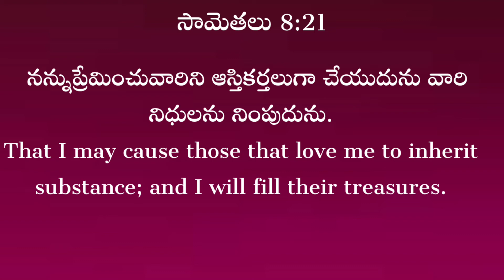20-10-2021#Today's God'spromise#God'sword#ఈదినవాగ్దానం